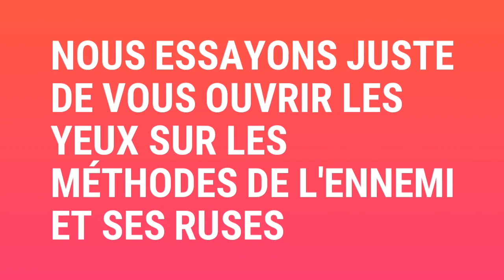UN SORCIER PARLE !!! A tant que neveu, c'est moi qu'on envoie tuer les membres de ma famille